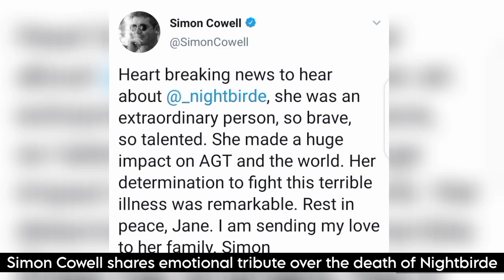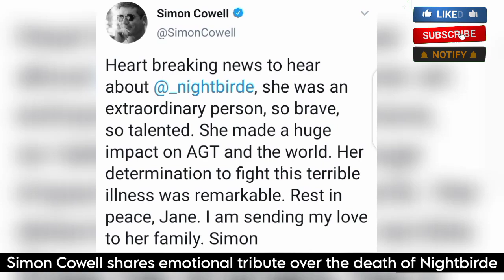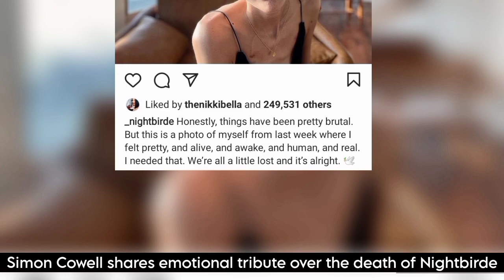Simon Cowell shares emotional tribute over the death of Nightbirde Marczewski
Simon Cowell shares emotional tribute over the death of Nightbirde Marczewski. Less than a year after being moved by Nightbirde Marczewski's original song, Simon Cowell honored the beloved singer after her passing.

Nightbirde (born Jane Marczewski) auditioned in the 16th season of America's Got Talent last June, performing her own original song It's OK, which moved Cowell so much that he gave her his Golden Buzzer.

Unfortunately, Nightbirde announced in August that she had to withdraw from the competition because her battle with cancer was worsening, before passing away on February 19 at just 31 years of age.

Nightbirde,
Nightbirde Marczewski,
Jane Marczewski,
Nightbirde death,
Simon Cowell,
America's got talent,
Simon Cowell tribute to Nightbirde,
Simon Cowell tribute to Jane Marczewski Nightbirde,
Nightbirde Dead,
Nightbirde Marczewski death,
Nightbirde Death News,
Nightbirde Has Passed Away,
Nightbirde AGT,
Nightbirde A.G.T.
Nightbirde Simon Cowell,
Nightbirde Passed Away,
Nightbirde Cancer,
Nightbirde Gold buzzer.